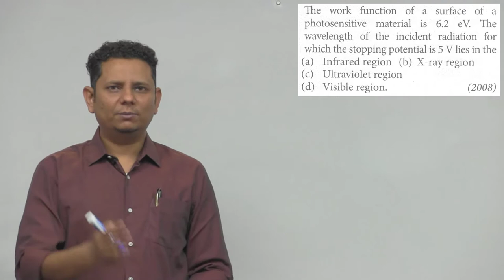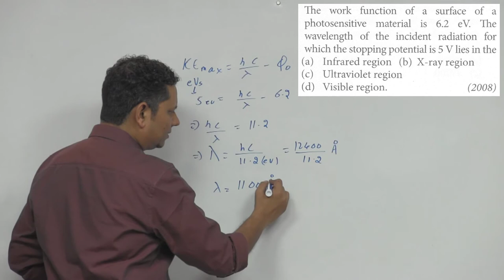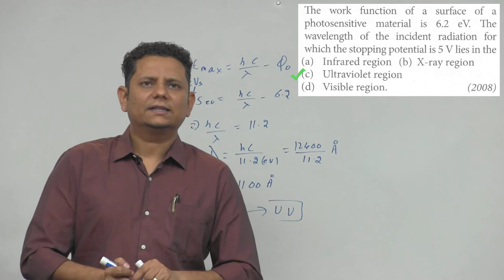The work function of a surface of a photosensitive material is 6.2 e V. The wavelength of the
The work function of a surface of a photosensitive material is 6.2 e V. The wavelength of the incident radiation for which the stopping potential is 5 V lies